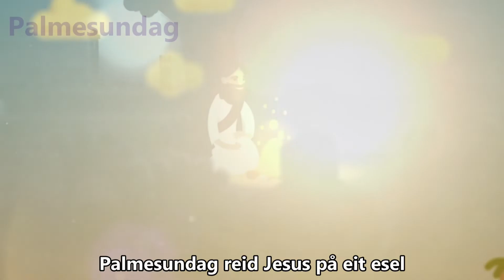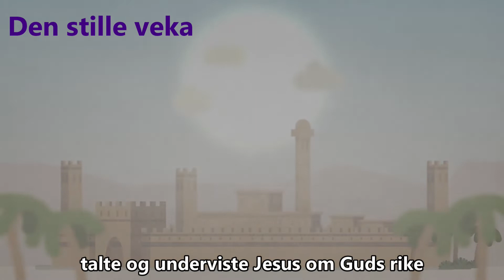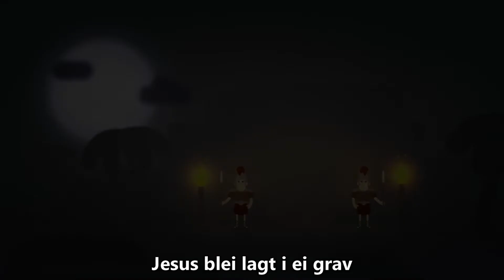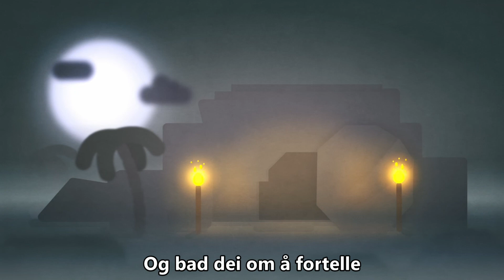Superblink.no | Teiknefilm frå Palmesundag til Påskedag| Forteljar Terje Engstrøm - Superblink 2015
Påska 2020 var spesiell pga Covid-19 Lockdown. Takk til Superblink som gjer sitt matriale tilgjengelig med og utan "Voice over". Til bruk for Kyrkjelydane i Finnøy 2020.
Infor fra Superblink:

Bruk gjerne denne filmen i sammenhenger der du skal fortelle om Jesus til barn. Vi vil gjerne at du opplyser om at filmen er laget for superblink.no

Superblink er en kristen medieklubb for barn fra 5 år og oppover. Som klubbmedlemmer får barna åtte klubbaviser og overraskelser i posten hvert år. I tillegg får de tilgang til et trygt og flott nettsted med mye variert innhold. Superblink ønsker å gi barna kjennskap til den kristne tro på en variert, lærerik og morsom måte.